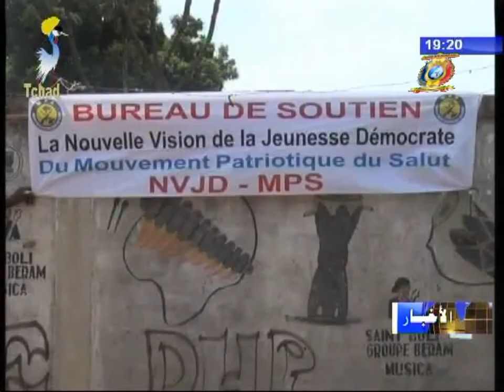نشرة تلفزيون تشاد يوم 01 نوفمبر 2017 - نشاطات الحركة الوطنية للإنقاذ MPS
العناوين
1) الإحتفال بالدخول السياسي للحركة الوطنية للإنقاذ بإقليم قيرا.
2) جولة لحزب الحركة الوطنية للإنقاذ في عدد من دوائر أبشة.
3) مكتب المساندة الرؤية الجديدة للشباب الديمقراطي يطلق أنشطته الثقافية بإقليم لوقون الشرقي.
4) تنصيب أعضاء المكتب الإستشاري لبلدية الدائرة الأولى للعاصمة أنجمينا.
5) برقية من الأمين العام للحركة الوطنية للإنقاذ بإقليم وداي إلى فخامة رئيس الجمهورية.